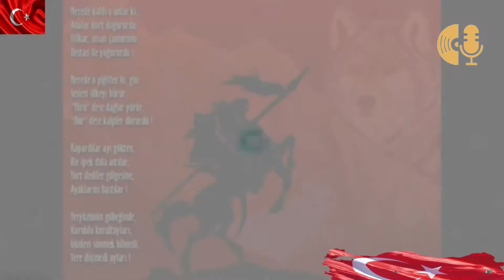ORDUNUN DUASI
DİĞER VİDEOLARIMIZI TİKTOK HESABIMIZ
PROFİL SAYFAMIZDAN İZLEYEBİLİRSİNİZ. ORDUNUN DUASI
Yılmam ölümden, yaradan, askerim
Orduma 'Gazi' dedi Peygamber'im
Bir dileğim var ölürüm isterim
Yurduma tek düşman ayak basmasın

Amin desin hep birden yiğitler
Allahu ekber gökten şehitler
Amin! Amin! Allahu ekber

Türk eriyiz silsilemiz kahraman
Müslümanız Hakk'a tapan müslüman
Putları Allah tanıyanlar, aman
Mescidimin boynuna çan asmasın

Millet için etti mi ordum sefer
Kükremiş arslan kesilir her nefer
Döktüğü kandan göğe vursun zafer
Toprağa bir damlası boşa akmasın

Ey ulu Peygamberimiz nerdesin
Dinle minaremde öten gür sesin
Gel! Bana yar ol ki cihan titresin
Kimse dönüp süngüme yan bakmasın